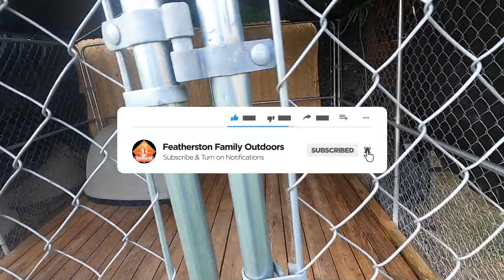How To Wean & Deworm Puppies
Welcome to this heartwarming video where we dive into the world of weaning, deworming, and caring for adorable puppies! Join us on this labor of love as we provide essential care and guidance to these precious little ones. But that's not all – you also get the opportunity to meet Caysen, my extraordinary Great-Nephew with special powers who happens to have Autism. Witness the remarkable bond between Caysen and the puppies as we navigate this unique journey together. Get ready to be inspired and amazed by our approach. Don't miss out on this heart-touching experience that showcases the power of love and compassion!

Puppy Collars
Puppy Feed Bowl
Dog Feed Bowl
Drum Fan
Kennel Sanitizer
Kennel Odor Eliminator
Kennel Insecticide
Puppy Food Wet
Milk Replacer
Puppy Chow
Igloo Dog House
Small Indestructible Water Bowl
Large Indestructible Water Bowl